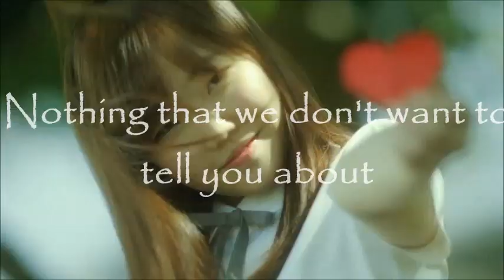sweater weather // Jinhwan/Soohyun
made in Pinnacle HD Studio 17